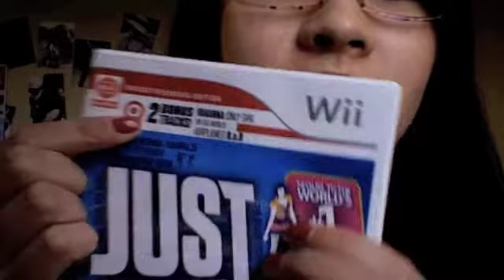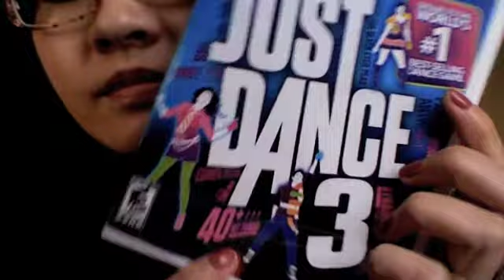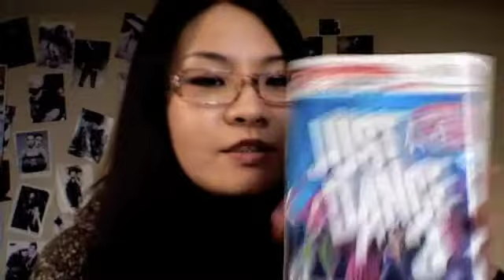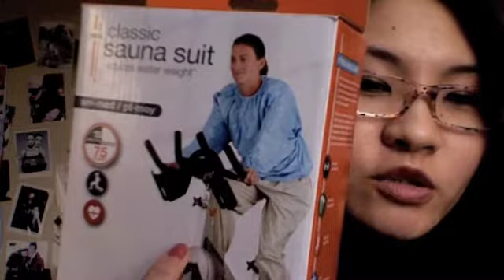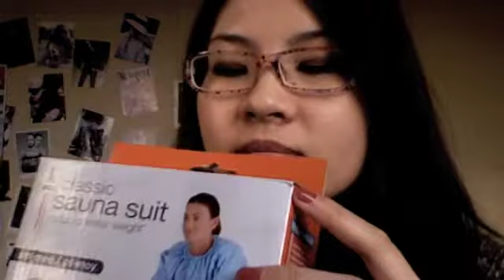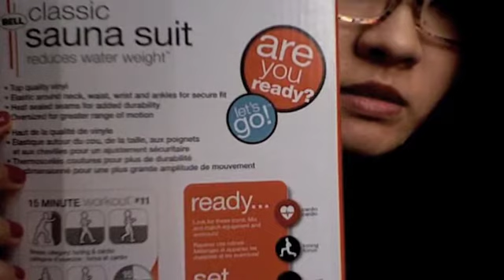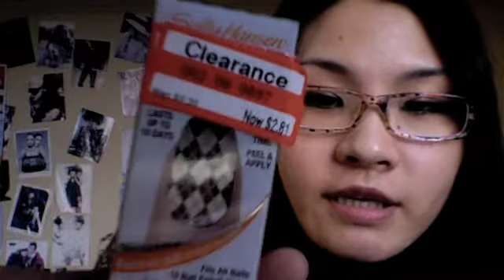weekly shopping spree "Haul" - Target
The e.l.f. bright eyes kit in "Drama" makeup tutorial was by Youtube makeup guru
"iwanted2c1video", and here is the link to that tutorial:

on my nails: Revlon nail enamel